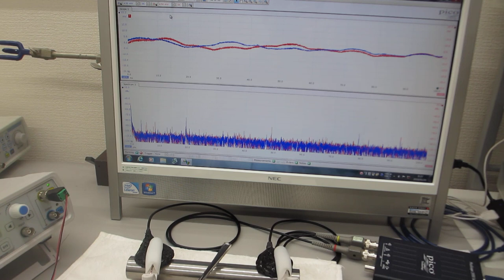振動計測実験（基礎実験）